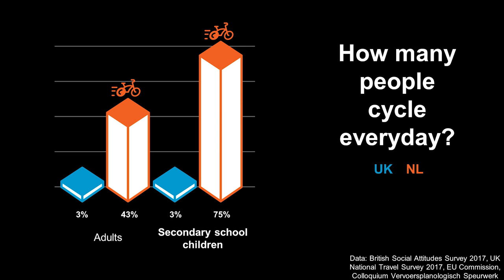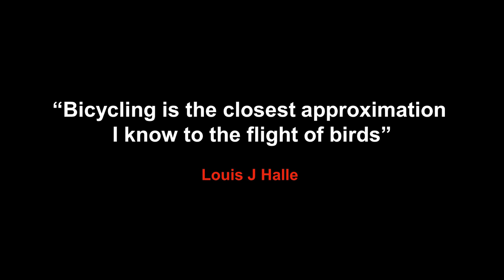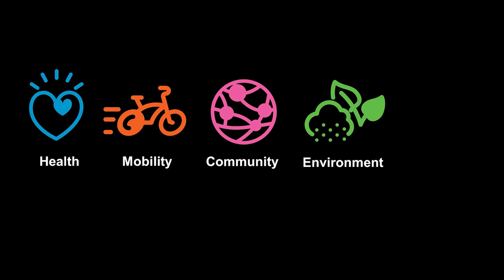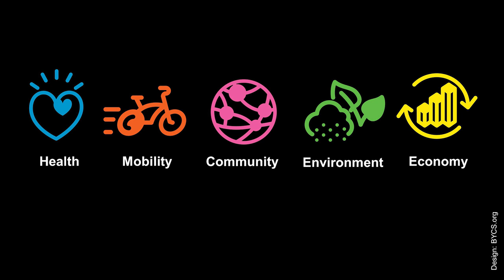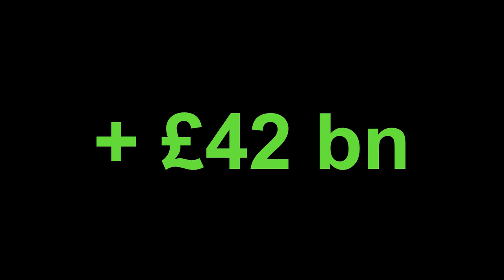How cycling transforms people and places | Adam Stones | TEDxSherborne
Adam Stones attended Sherborne School in the 90s. A life-changing bike ride across the USA prompted his entry into journalism, and, later, into social change communications. He now lives and works in Amsterdam, and will be advocating for cycling as an agent of social change. This talk was given at a TEDx event using the TED conference format but independently organized by a local community.